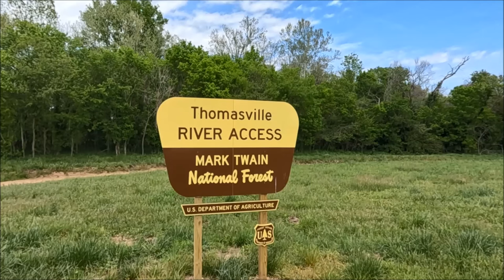S08E78- Wading a Severly Degradated Stream With the Dog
I take the dog to small stream to wade fish, only to find out it has really changed, and not for the good! 5 beaver dams, farmers pumping in silt, drought, and holes filled in, created a terrible and sad day.